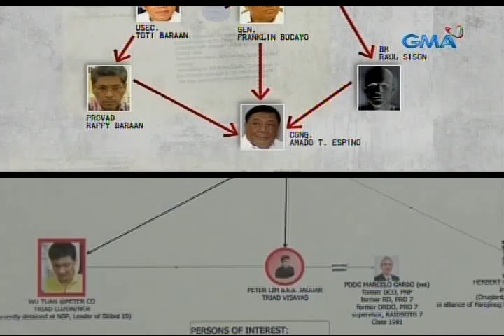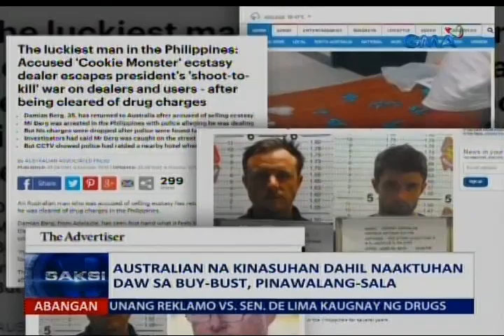Saksi: John Wayne Sace, sugatan nang pagbabarilin; kaibigan niya, patay